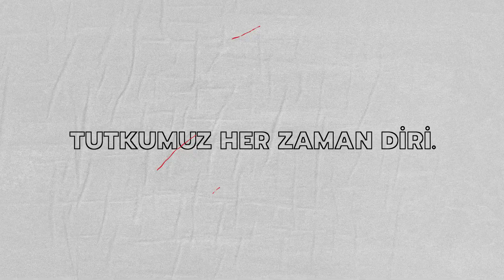Şimdi Avrupa Şampiyonası Zamanı !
Şimdi Yeniden Başlıyoruz! Filenin Sultanları, Avrupa Voleybol Şampiyonası'nda sahneye çıkıyor.

Heyecanımız hep yeni, tutkumuz hep diri!

Şimdi Voleybol Zamanı!